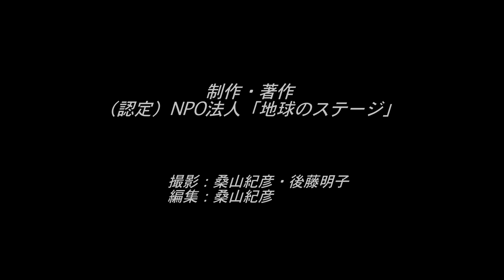Timor Days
Timor Leste is so beautiful. We, Frontline Japan is doing international cooperation activities there, but I made a film by use of Drone, Inspire-1.